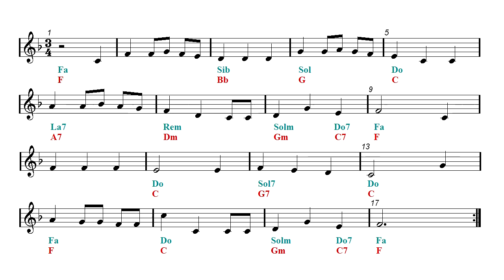Drum Play Along - We wish you a merry Christmas (Sheet music - Guitar chords)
Guitar Chords - No Drum Track - Background for Drum Improvisation.